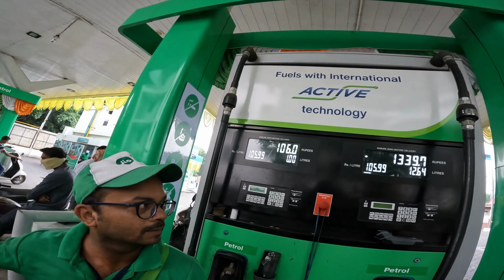Nagpur to Orchha 🌧️💨 | Scenic Rainy Views, Mowgli's Story, and Midnight Adventures! 🏰☔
Welcome back, adventure enthusiasts! 🌦️of our monsoon journey from Nagpur to Orchha is here, and it's a visual delight you won't want to miss. Join us as we navigate the rain-soaked roads, unveiling the beauty of Orchha, and encounter some unforgettable experiences along the way. ☔🏍️

The scenic rainy views on our route are nothing short of breathtaking. Nature's artwork is on full display as we wind through the wet landscapes, capturing the essence of monsoon magic. 🌿💧

Our adventure takes an exciting turn as we stop at the charming "Mowgli Restaurant." The owner shares captivating stories about Mowgli's character and the jungle, adding a layer of intrigue to our meal. What a remarkable place filled with lovely people! 🍽️🌳

As night falls, we continue our journey through the mesmerizing Orchha, indulging in hot and delicious roadside cuisine around midnight. There's something special about enjoying flavorful food in the quiet of the night. 🌙🍛

Our day concludes as we reach our hotel, the magnificent Orchha Palace, even in the midnight hours, its grandeur shines through. 🌟🎥